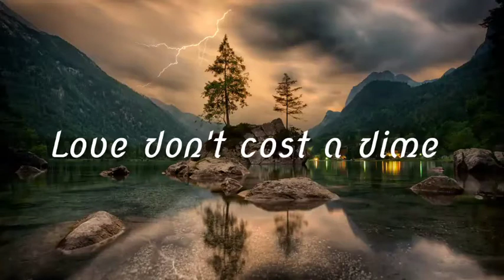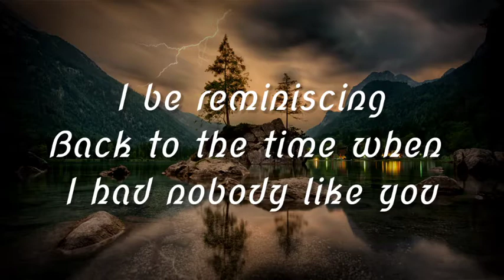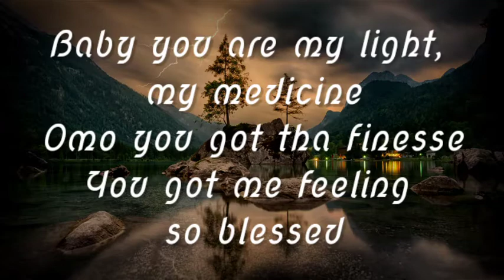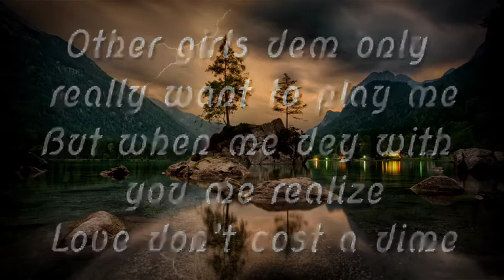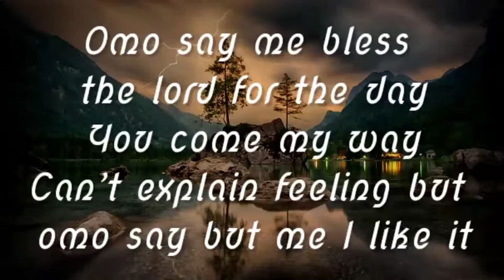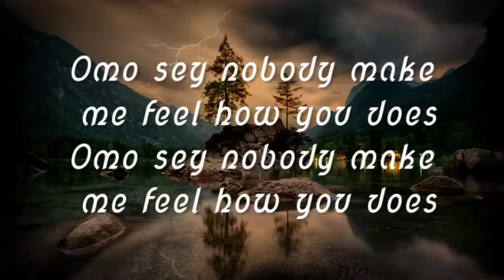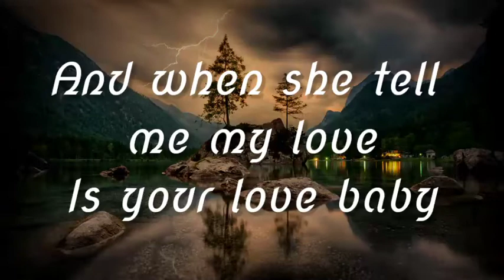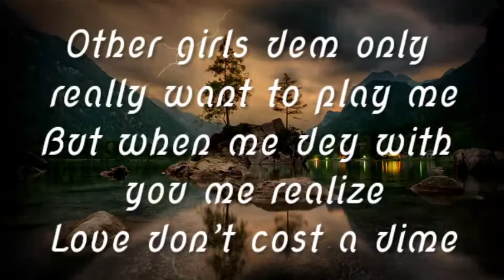Magixx - Love Don't Cost A Dime | Instrumental & Lyrics | African Music 2021 new songs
Magixx - Love Don't Cost A Dime | Instrumental & Lyrics | African Music 2021

african music 2021 new songs, african music 2021 new songs mix, south african music 2021 new songs, african gospel music 2021 new songs, african music video 2021 new songs

magixx love dont cost a dime lyrics

I be reminiscing
Back to the time when I had nobody like you
Ya came through like a vision
Ya switched up my vibes
And make me to feel brand new

Baby you are my light, my medicine
Omo you got tha finesse
You got me feeling so blessed

And when she tell me my love
Is your love baby
She no want the Gucci bag or the Fendi
Girl she gimme butterflies in my belly
Oh love ah

If my world was drowning baby she go save me
Oh love ah

Your love is crazy
Girl your love is crazy
You amazing
Girl you amazing
Other girls dem only really want to play me
But when me dey with you me realize
Love don’t cost a dime

love is crazy
You amazing, girl you amazing